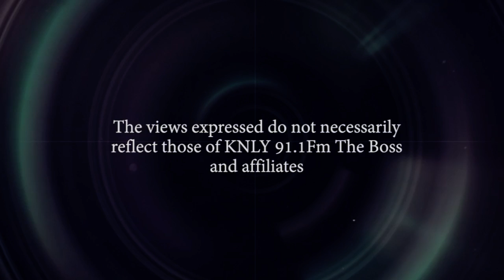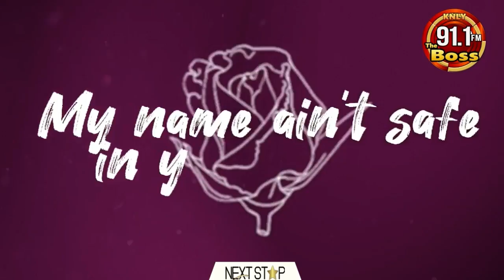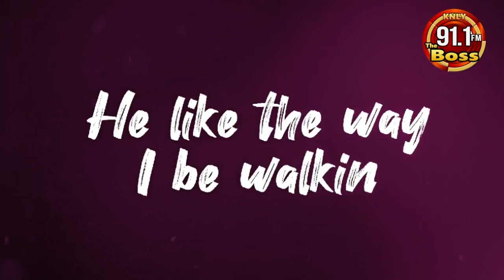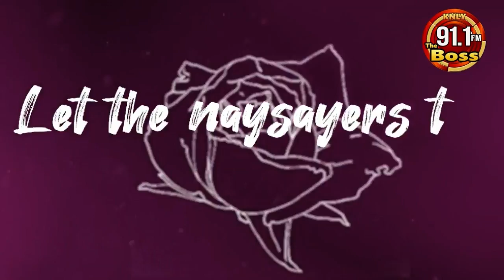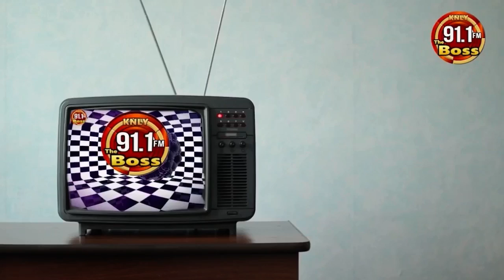Next Stop Fame - EP01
Radio The Boss 91.1Fm presents: Next Stop fame with Dionna Joi